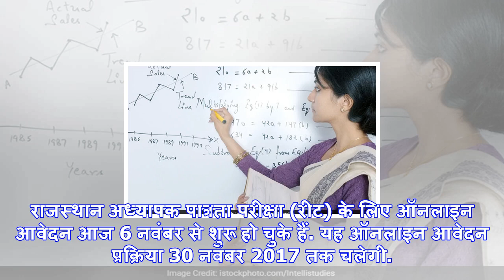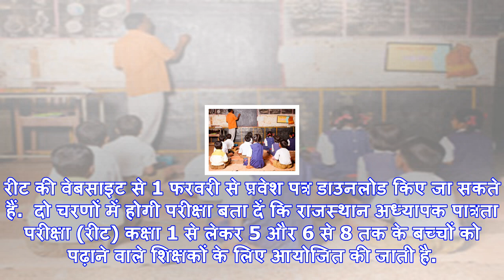Reet 2018 के लिए ऑनलाइन आवेदन शुरू, जानिए कब होगी परीक्षा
राजस्थान अध्यापक पात्रता परीक्षा (रीट) के लिए ऑनलाइन आवेदन आज 6 नवंबर से शुरू हो चुके हैं. यह ऑनलाइन...